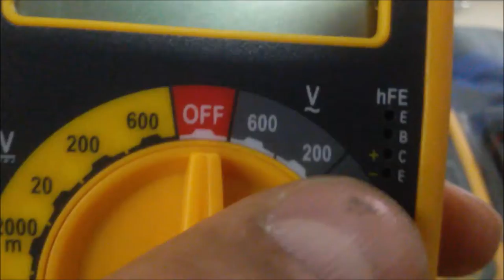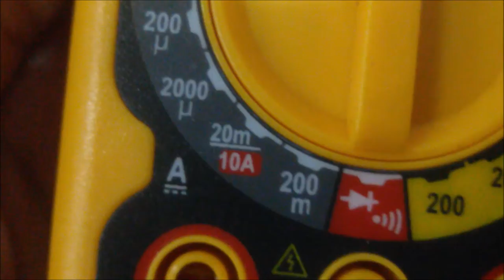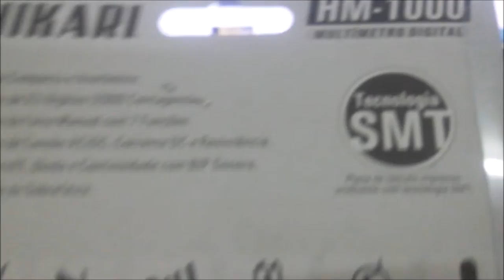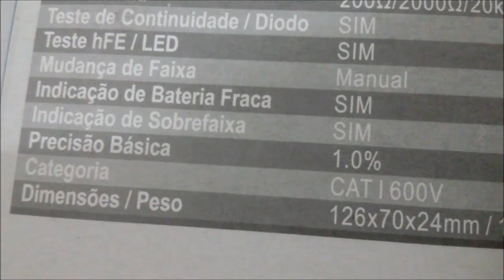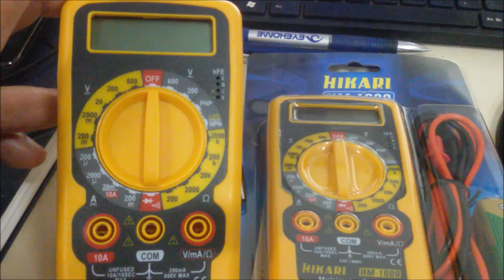MULTÍMETRO DIGITAL H-1000 MELHOR CUSTO APLICAÇÃO SERGTECH SERGTEC